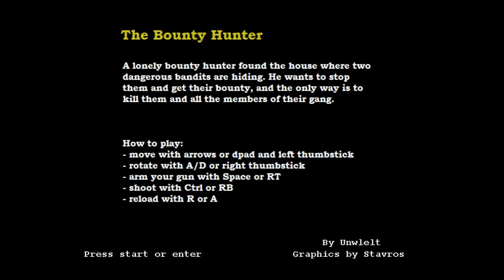Jupi Plays Indie Games: ALL THE INDIE GAMES [Spaghetti Western Jam]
Basically I wanted to play all of the games that were entered in the Spaghetti Western Jam, so I did. Developers had to make game inspired by Spaghetti Westerns. Check them all of the games out
00:43 - 5 Seconds Jack
03:07 - True American
04:14 - Gunslinger
05:14 - My Name Is…
06:07 - The Bounty Hunter
07:36 - Gringochet
08:47 - Saloon Rumble
09:56 - ll Mio Nome E Qualcuno
11:12 - Schiaffi&Fagioli [Demo]